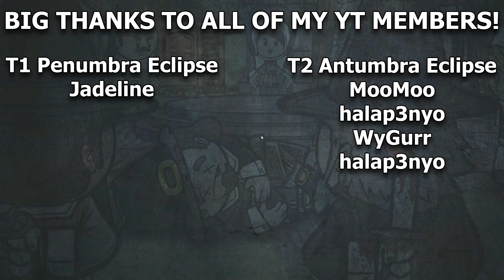NEW COVEN TRAITOR FEATURE??? - Town Of Salem Coven Town Traitor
Most Recent Community Members!:
► YouTube Member: zthompson2350 - Umbra Eclipse -T3
► Discord Member: caleb_20056033♯0

Consider Supporting My Growth!